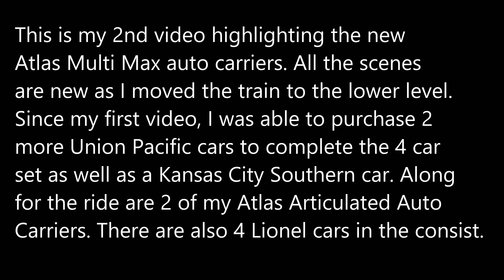DK's O Gauge Trains - Atlas Gunderson Multi Max Auto Racks & Articulated Auto Carriers (New Content)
This is my 2nd video produced highlighting the new Atlas Auto Racks. I moved the train to the lower level so there are all new scenes. The video highlights the Union Pacific (UP) hauling (7) new Atlas Gunderson Auto Racks. In the same consist are (2) Atlas Articulated Auto Carriers and (4) Lionel Auto Carriers. Featured are Union Pacific, Kansas City Southern and BNSF roads. Motive power are UP ES44AC and SD70ACe.  All of the locomotives are Lionel.

I hope you enjoy the video. If so, please leave a "like" and / or a comment. Thanks!